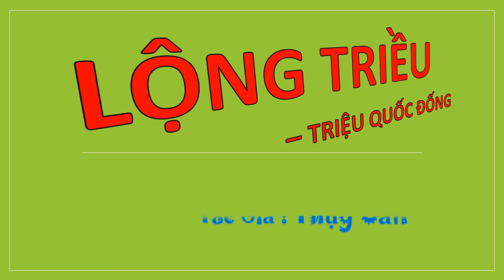Tập 56 - LỘNG TRIỀU - TRIỆU QUỐC ĐỐNG, Úp theo yêu cầu, Tác giả : Thụy Căn, Truyện audio.